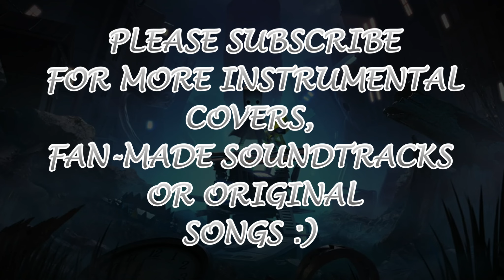MONO VS THIN MAN (Re-orchestration exercise) *Little Nightmares 2*- BY AIGE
So, I made this re-orchestration exercise for a class. I LOVE Little nightmares and chose this scene because, well… It's badass!!
I wanted to make a more dramatic epic version of some of the main themes in Little Nightmares 2, using the main screen theme, plus the “End of the Hall” song. I can’t wait for the third game to come out, I’m sure it’s gonna be awesome!!!

As for the channel, I’ve been doing a lot of stuff lately and not posted much, so I thought I would share some of these things I’ve been working on these past few months, starting with this. I’ll try to be more active, still gotta finish that mega MHA medley I promised before s7 comes out, but I guess I’m at the mercy of how important my university considers student’s free time.

Feel free to leave any suggestions of instrumental covers, medleys, fan-made soundtracks you would like me to make in the future or if you're interested in this new collaboration, in the comments down below. Until next time!